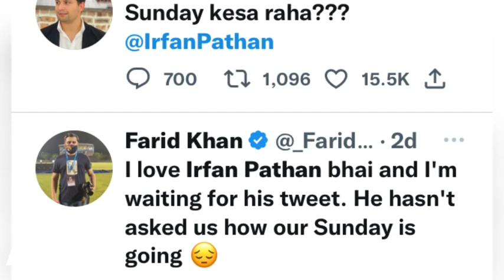Irfan Pathan Controversy | Ab kiya hoga